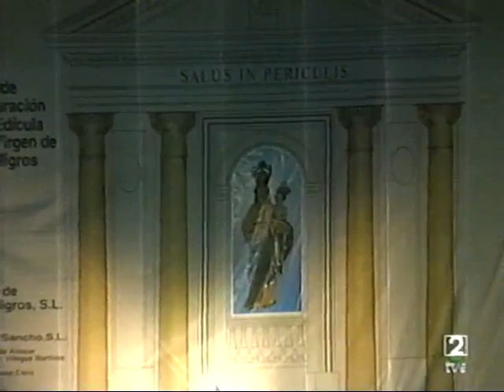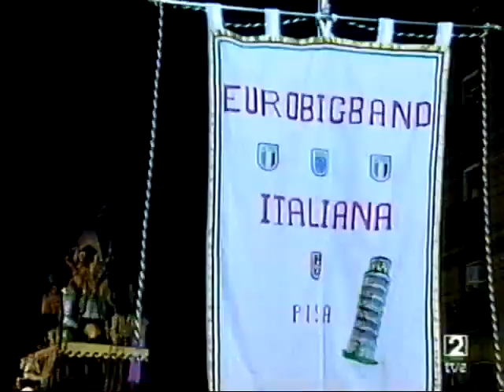Entierro de la Sardina - Murcia 1998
Transmisión de la primera parte del desfile y la quema de El Entierro de la Sardina, por desgracia la segunda parte del desfile, las carrozas de grupos sardineros no esta grabada.
Fiestas de Primavera.
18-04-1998